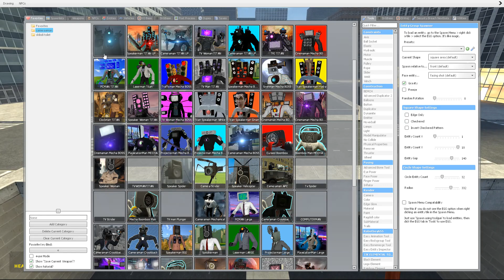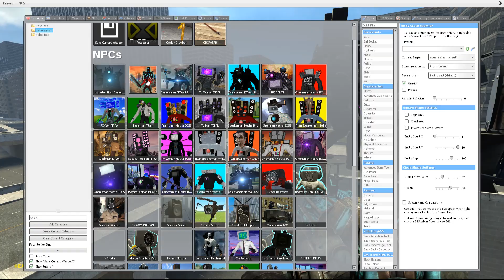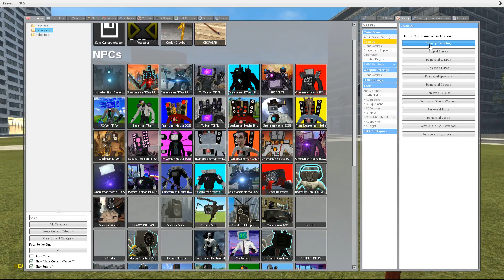UPGRADE VERSION LIMITED TVMAN VS SKIBIDI TOILETS 1-65 ALL BOSS | Garry's Mod